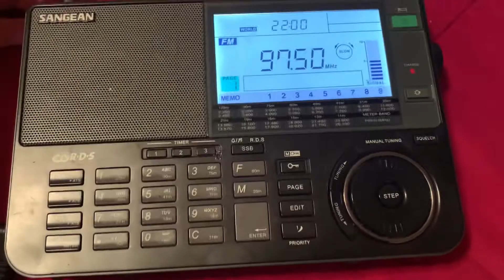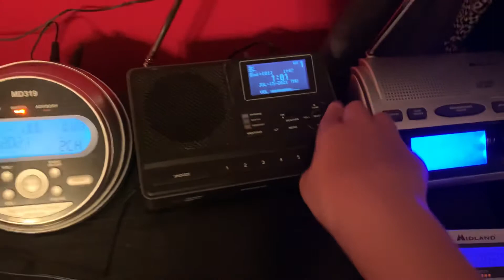EAS #1220-1223 2 Severe Thunderstorm Warnings